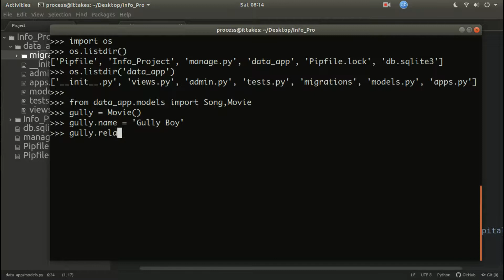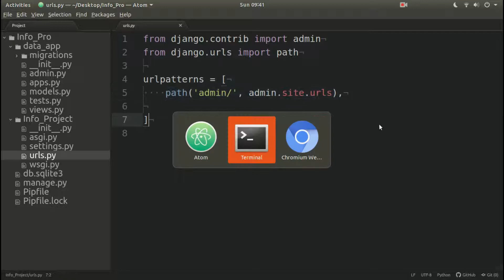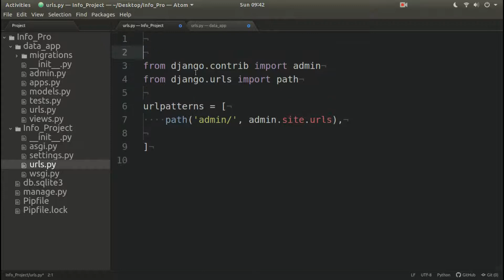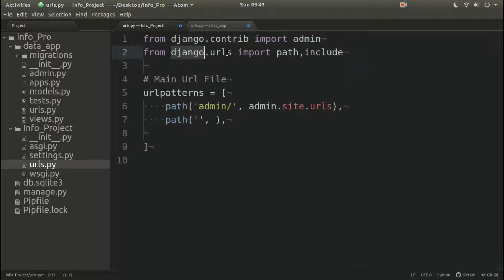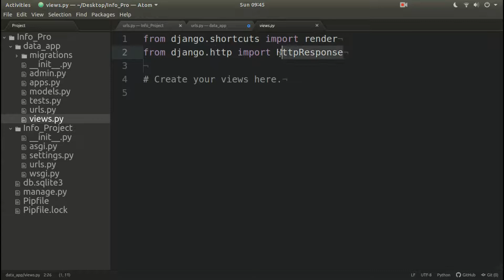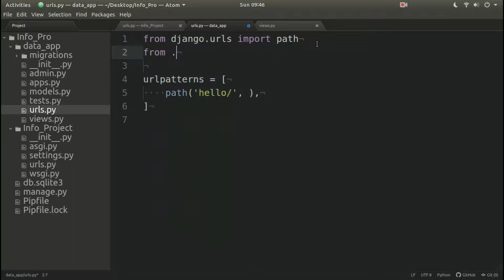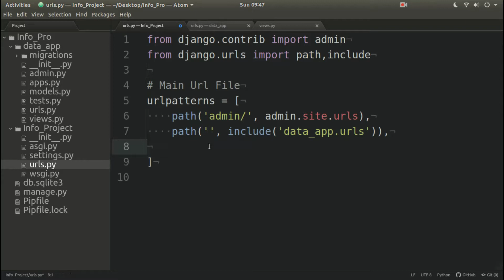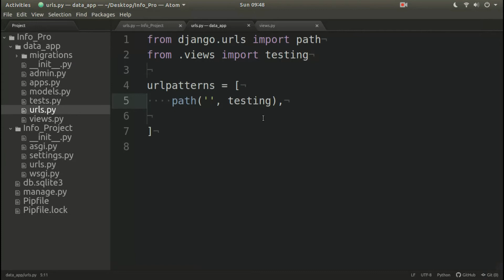Django Section 2 (13) - Settings urls for Homepage Django | Step by Step | Hindi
In this video,we will set up our URLs for the homepage of the website.This is video is similar to what i have shown you at Django Section 2 playlist.